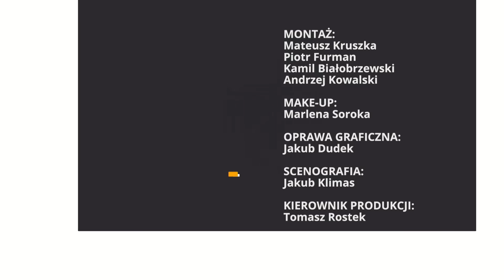Golińska: Ustawa wiatrakowa wesprze głównie ekolobby | Republika po południu